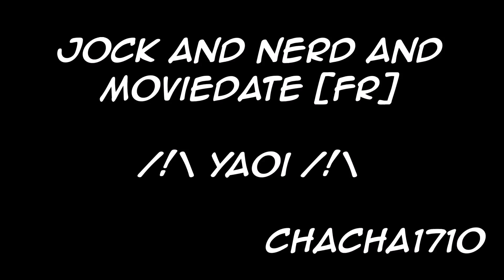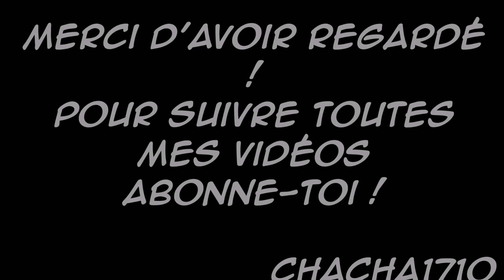Katsuki x Izuku Doujinshi / Jock and Nerd and Moviedate [FR]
Nouveau doujinshi en ligne ! Il s'agit de mon premier KatsuDeku ! J'espère qu'il vous plaira ^^ Comme toujours n'hésitez pas à me proposer les couples qui vous plairaient, j'avoue que je suis un peu en manque d'inspiration parfois XD
On se retrouve d'ici un mois pour la partie 6 de Boukyaku Countdown ! A très bientôt !